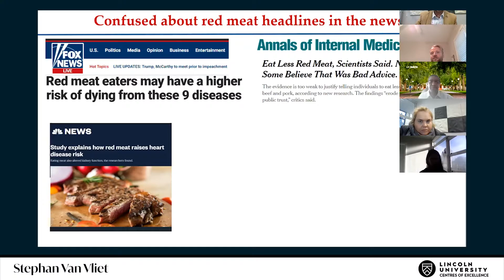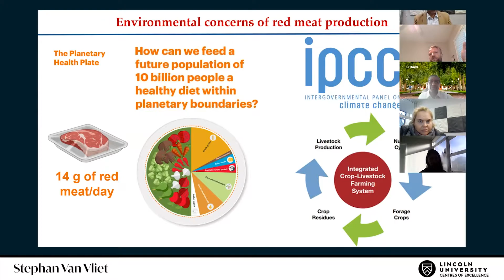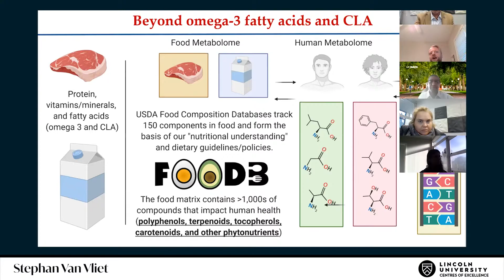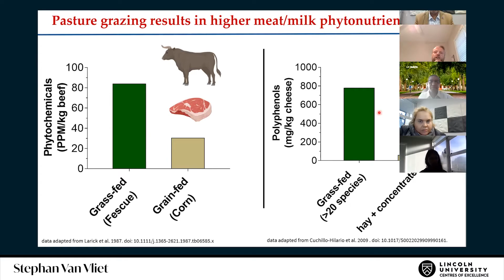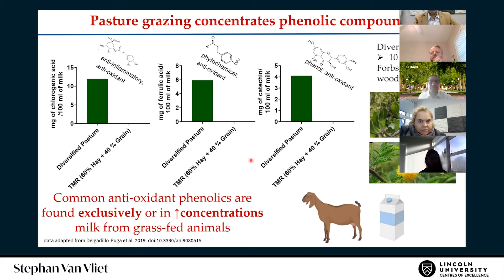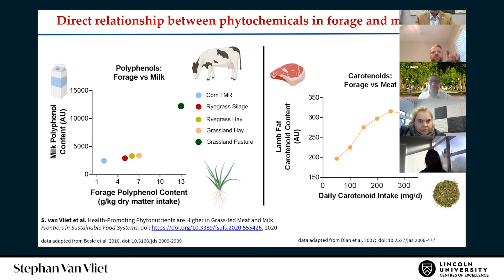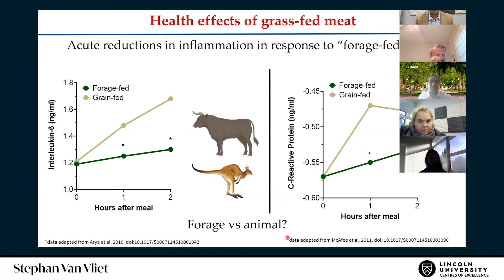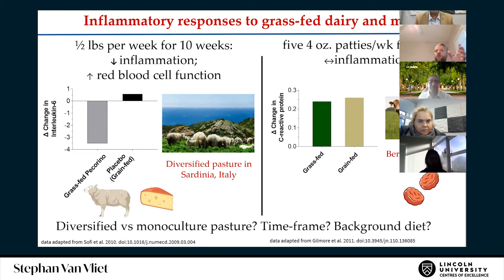Stephan Van Vliet | Health-Promoting Compounds are Higher in Grass-Fed Meat and Milk